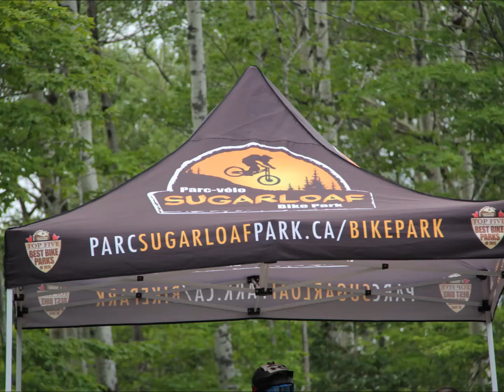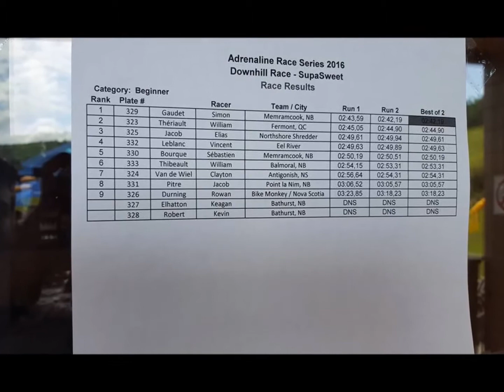Supa Sweet Race Reel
Mountain Biking in New Brunswick